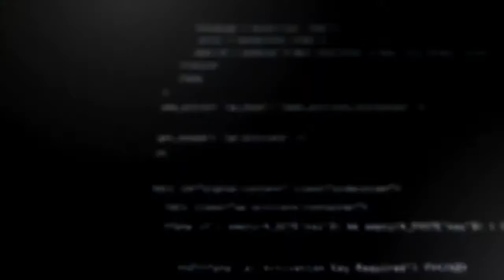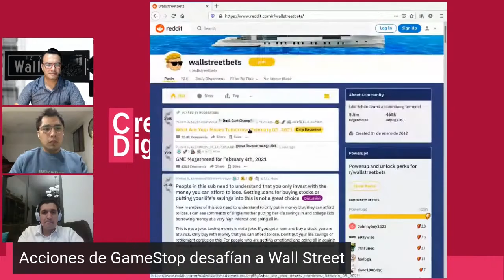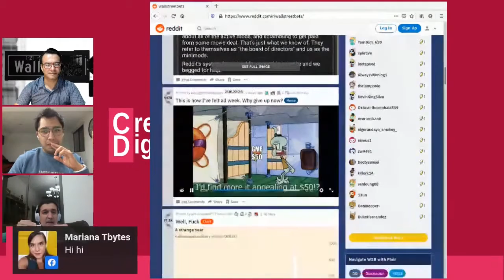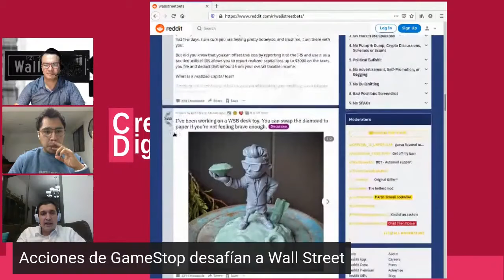Hablamos con David Rosales sobre el caso Gamestop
El caso Gamestop se me hace muy interesante no únicamente por las pérdidas millonarias que algunos inversionistas tuvieron, al fin de cuentas con la pandemia mucha gente ha perdido mucho dinero, sino por las posibles interpretaciones que se pueden tener. Dicen que el mexicano es malpensado, pero creo que meditar las cosas desde diferentes perspectivas no está mal.

CREADORES DIGITALES